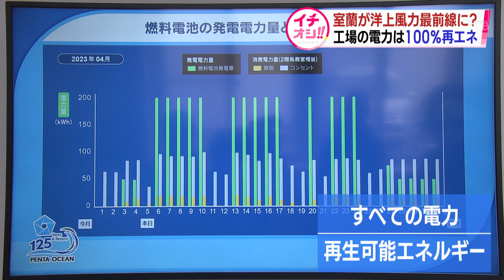脱炭素と野鳥の保護の「両立」めざし… 相次ぐ風車と野鳥の衝突事故 リスクを減らす最新技術とは…「洋上風力発電」の最前線とも言える場所が北海道に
主要な議題の一つは温室効果ガスの削減ですがそのカギとなるいわゆる「脱炭素」に向け切り札と言われる海に立つ風車「洋上風力発電」の最前線とも言える場所が北海道にあります。

■五洋建設室蘭製作所・金子潤一所長：
「工場は長さが１９０ｍ、幅が３０ｍあります。」

室蘭で去年１０月から稼働を始めた新たな工場。
海上土木大手の五洋建設の工場ですがある特徴がありま

す。
「ここの電力は屋根の上に太陽光パネルを全面に張っていますのでそれで賄っています。」
ソーラーパネルを屋根一面に敷き詰め工場の稼働に十分な電力を出力。
ほかにも水素発電を活用するなど敷地内すべての電力を再生可能エネルギーで賄います。
そんな「再エネ１００％」の工場で今後、主力となりそうな製品があります。
■五洋建設室蘭製作所・金子潤一所長：「洋上風力の案件が、これからかなり増えると期待しています」風車のパーツづくりなど洋上風力発電の関連事業で五洋建設は将来的には数百億円規模の売り上げを見込んでいるといいます。
「脱炭素」へ向けた切り札と言われている洋上風力発電。
道内ではまだ沖に建設されているものはなく普及が進んでいません。
その理由は日本の海底地形にあります。
これまでは基礎の部分を海底に固定する「着床式」が主流でした。
ところが日本周辺の海域は水深が深くコストが莫大にかかり設置に向いていません。
そこで今注目なのが「浮体式」という技術です。
基礎を鎖で海底につなぎ水中に浮かせるため深い海域でも設置しやすいのが特徴で日本企業が世界をリードすべく技術を競い合っています。
２年前にイギリス・スコットランドで開かれた環境に関する国際会議「ＣＯＰ２６」。
日本企業が「浮体式」の技術を世界にアピールしました。

■戸田建設担当者：「化石燃料に代わる電力は洋上風力しかない。
浮体式洋上風力は日本がリードできる唯一の技術だと思います」。
室蘭ではいま街を挙げて洋上風力の開発拠点化を目指しています。
来年からは市と大成建設がタッグを組み「浮体式」の基礎の製造を始めます。

■室蘭市産業振興課・佐々木殉一課長：「我々が今から先見的に目をつけて室蘭で浮体式の製造品のサプライチェーンを広げていきたい」。

■山上暢記者：「室蘭は工場があることから古くから港がしっかり整備されてきました。

これもまた洋上風力の拠点になりうるポイントだということです」。
石炭・石油とエネルギー政策の変化とともに発展してきた室蘭。
石炭の積み出し船やタンカーの行き来のため港の地盤は強く、そして水深も深く整備されてきました。
そのため洋上風力の部品の搬入や組み立てにも耐えられる頑丈な港への改良も、少額の投資で済む利点があります。
一方で、風力発電の導入を進めるには課題もあります。

■猛禽類医学研究所・齊藤慶輔代表：「これは道北でバードストライクに合って右の翼の手首から先を切断されている鳥です」鳥が風車と衝突する事故、バードストライク。
釧路市の猛禽類医学研究所では風車と衝突した希少種・オジロワシの手術が行われました。
翼の骨がむき出しになり壊死していてその部分を切断します。

■猛禽類医学研究所・渡辺有希子獣医師：
「この子は翼がなくなってしまうんですが、飛べないけれど生きていくためには切らないといけない状態です」オジロワシやオオワシといった希少な海ワシはこれまでに８０羽近くも風車と衝突し、そのほとんどが死んでいます。

■猛禽類医学研究所・齊藤慶輔代表：
「温室効果ガスを出さない風力発電、基本的には賛成の立場です。
野生動物に迷惑をかけたり死亡事故につながることは避けないといけない」。
環境省が主体となりバードストライクの防止策に乗り出す中、東京のベンチャー企業が実証を進めているのが「マグナス式」と呼ばれる風車です。
従来の風車よりゆっくり回るため鳥が衝突するリスクが減ると期待されます。
猛禽類医学研究所でも今後、野生に帰れないワシを飼育しているケージにこの模型を設置し、ワシがどのような行動をとるのか確かめていく計画です。
「風車はやめてほしいと思いがちの人間ですよ、それでも人間は自然エネルギーを活用すべき。野生生物に迷惑をかけない風車が将来できる可能性があると私は信じています」。
野生の生命も救いながら、脱炭素も目指す。
両立してこそ初めて地球環境を守ることにつながっていきます。

【スタジオ】

遠目から見るとゆっくり回っているようでも、羽根の先端の速度が時速３００キロにもなることがあります。
高速で回転する風車は、陸でも海でもバードストライクのリスクは変わりません。
ＶＴＲで紹介した「マグナス式」の風車はゆっくり回るので鳥が避けることができるのではないかと期待が集まっています。
他にも漁業者など地元の理解をどう得るかなど洋上風力発電の普及には課題もありますがどんな影響があるのかしっかり調査をして丁寧に進めていきたいですね。